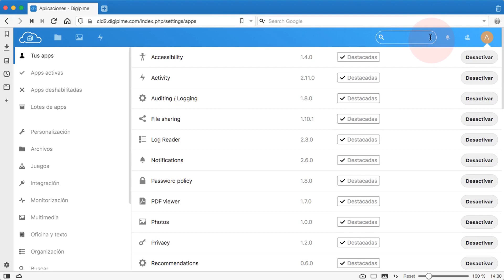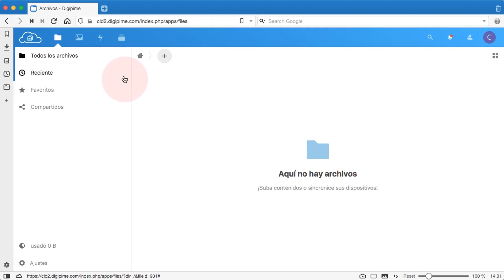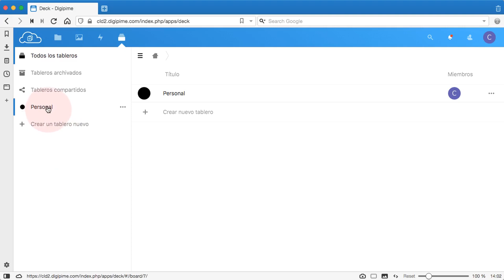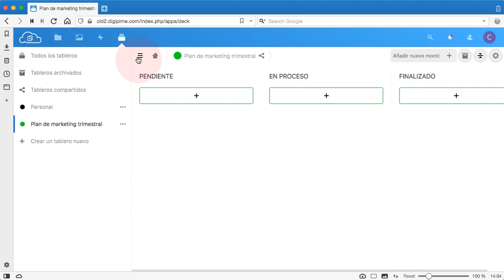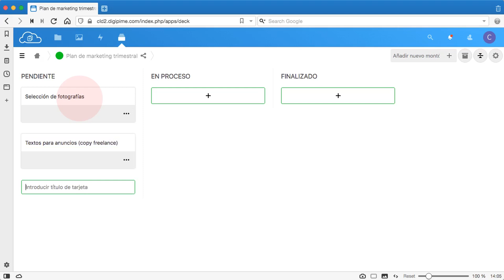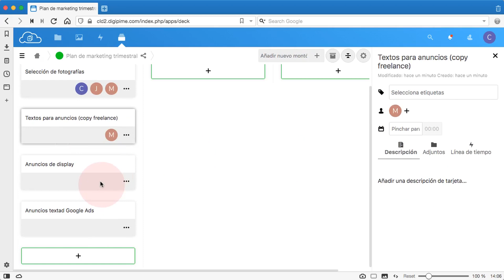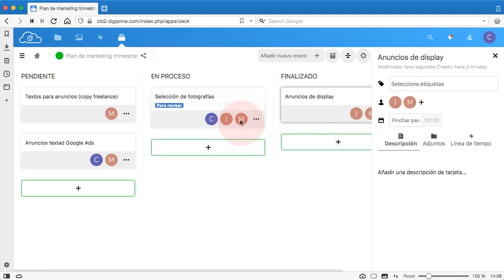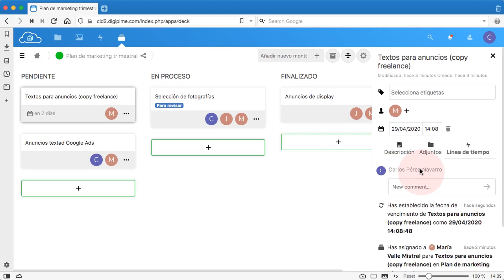Nextcloud 17...18 - Gestionar proyectos con pizarras Kanban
En este vídeo instalaremos y empezaremos a utilizar Deck, una app para Nextcloud que nos da soporte Kanban para proyectos de equipo. Kanban forma parte de lo que se denominan 'procedimientos Agile' para la gestión de proyectos con software especializado. Mediante pizarras, tareas y estados de cada tarea, se controla visualmente la evolución del flujo de actividades para un proyecto específico, con un aspecto parecido al de JIRA o Trello (Atlassian).